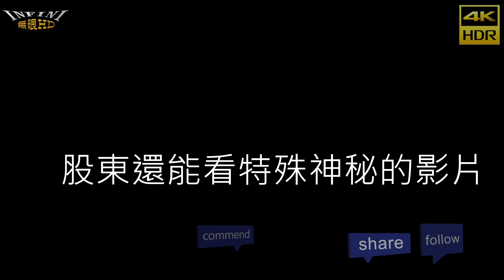【無限HD】鄉民叫我拍凱洛 1(4K HDR)@理髮店開幕【大港新聞】